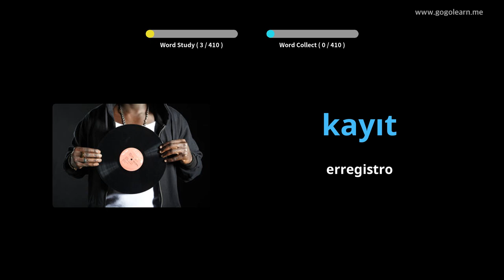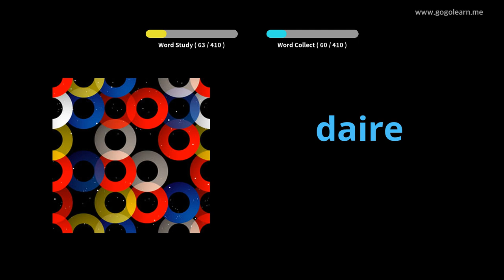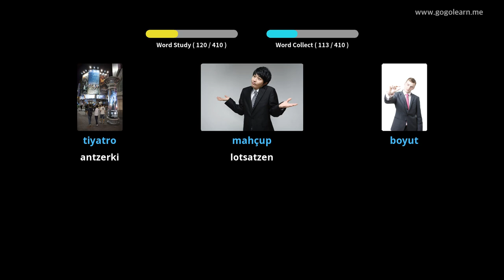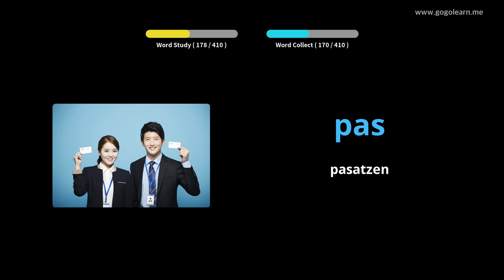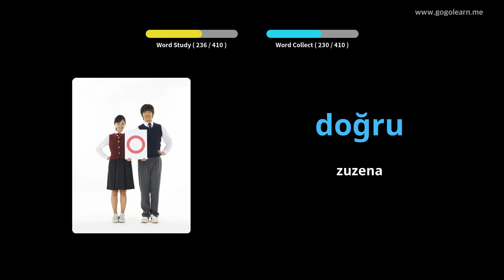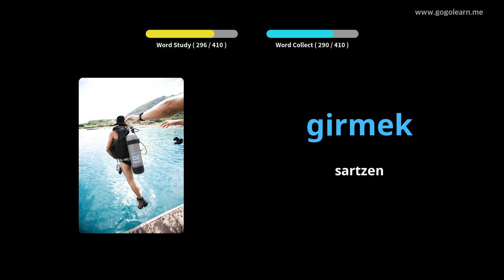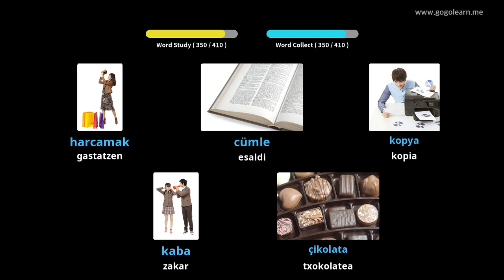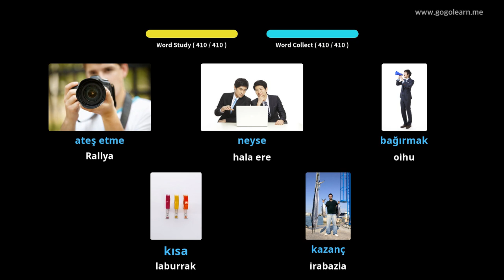Turkiako Hiztegia Lehen Hezkuntza | Golearn